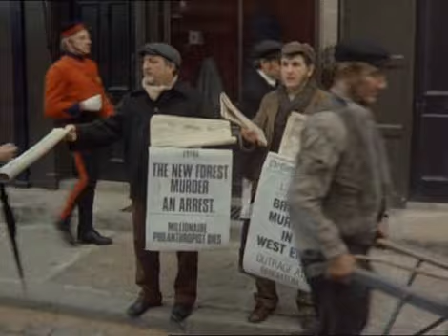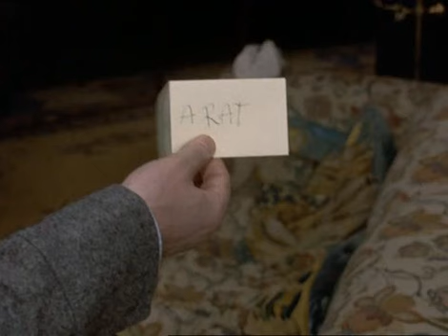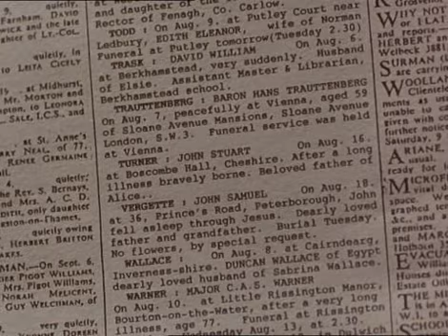Los casos de Sherlock Holmes 1x04 El misterio del valle Boscombe